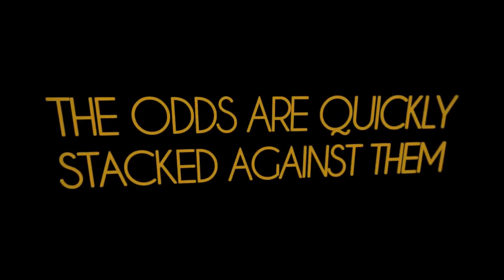Love and Kwaito Trailer by Stephina Zwane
Love and Kwaito
Directed by Stephina Zwane | Dramedy | 84 min | South Africa | 2016

JOHANNESBURG FILM FESTIVAL 2016 OFFICIAL SELECTION

The film follows the lives of two young siblings, Love and Kwaito who are facing life on their own. Following the death of their parents from alcoholism, young Love is forced to take on the role of protector and caregiver for her little brother, Kwaito. Thrown into an adult world, navigating school, the loss of their parents and other challenges; this coming of age story shows the heroic, and often sad exploits of the child-headed households that litter the streets of Kliptown, Soweto.